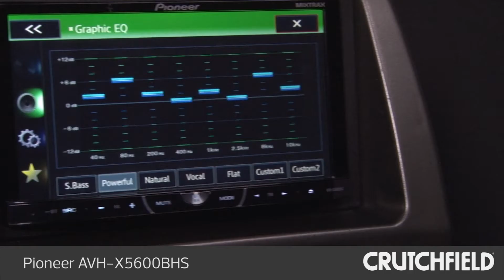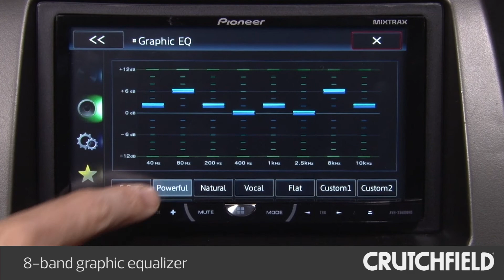Pioneer AVH-X5600BHS Display and Controls Demo | Crutchfield Video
Pioneer's AVH-X5600BHS puts it all together, with built-in Bluetooth, HD Radio, and plenty of smartphone functionality, plus the largest display in the Pioneer lineup. And you can add an optional SiriusXM tuner into the entertainment mix too. Check it out in this demo video.